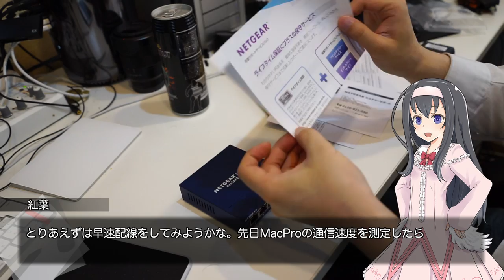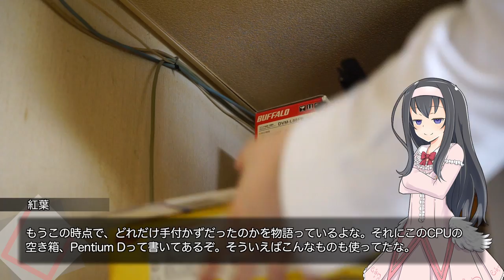有線LANのケーブル配線交換作業へ挑む！(1)【LuminousDiary_250】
( ﾟдﾟ)最近は無線接続が主流になりつつありますが、安定＆高速での通信であれば有線はまだまだ有力。
ですが、その配線作業はやっぱり大変なものです。

●NETGEAR アンマネージドスイッチングハブ『GS105』(amazonアソシエイト）

　Breakthrough_ace.輝鳴
●キャラクターデザイン・キービジュアル：
　そらのん
●ルミ・ミレーニア オリジナルキャラクターデザイン：
　なか